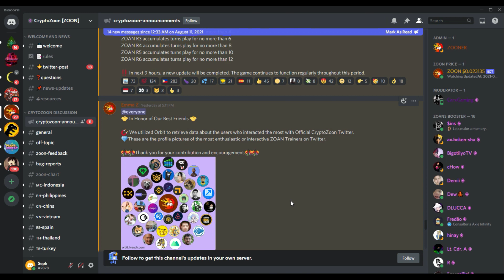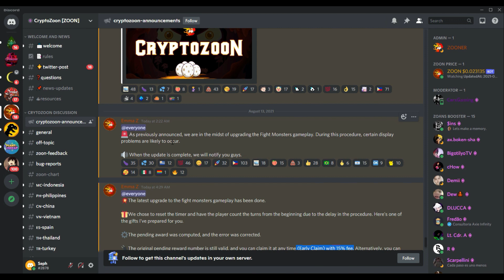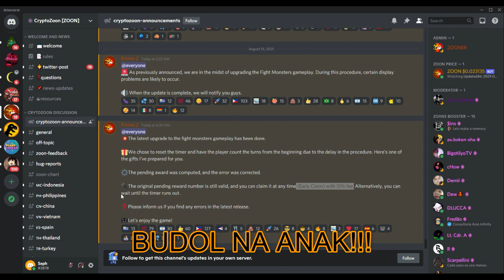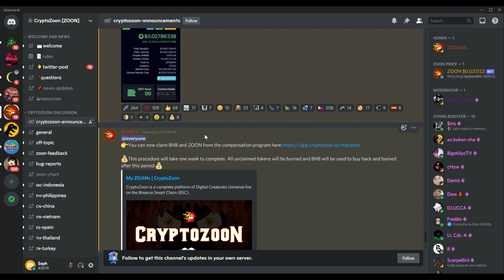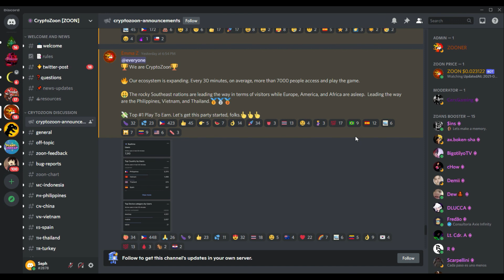CRYPTOZOON NEW UPDATE stamina news initial investment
ayun lang mga kaloko toy sira ang pag ka screen record kop pero malinaw naman ang pag ka explain ko dian sorry..